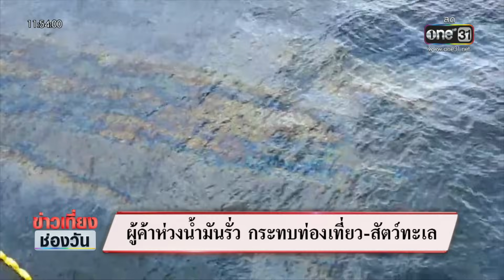ผู้ค้าห่วง น้ำมันรั่วกระทบท่องเที่ยว สัตว์ทะเล | ข่าวเที่ยงช่องวัน | สำนักข่าววันนิวส์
ความคืบหน้า ท่อจ่ายน้ำมันดิบรั่ว ไหลลงทะเลชลบุรี ระยะทางกว่า 5 กิโลเมตร แม้ล่าสุด เจ้าหน้าที่จะควบคุมสถานการณ์ไว้ได้ แต่ผู้ประกอบการฟาร์มสัตว์ทะเล-ท่องเที่ยว เป็นกังวล ว่าจะเกิดผลกระทบทั้งการท่องเที่ยวและสิ่งแวดล้อม